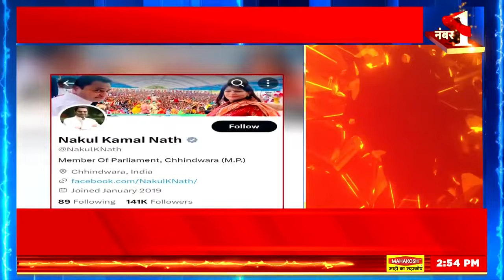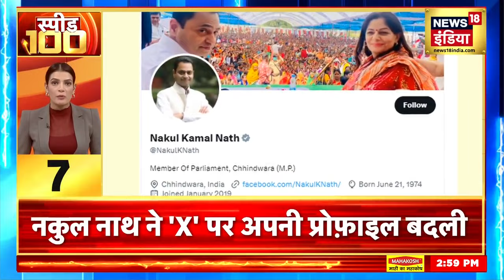Breaking News : कमलनाथ के बेटे Nakul Nath ने 'X' प्रोफाइल से कांग्रेस शब्द हटाया ! BJP Join | N18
Breaking News : कमलनाथ के कांग्रेस में शामिल होने की अटकलों के बीच अब सोशल मीडिया प्लेटफॉर्म एक्‍स पर भी कमलनाथ ट्रेंड कर रहा है, जिसमें कमलनाथ के भाजपा में शामिल होने का दावा किया जा रहा है। हालांकि, पिछले कई दिनों से जब कमल नाथ से उनके भाजपा में जाने पर सवाल पूछा गया तो उन्होंने इसका कोई स्पष्ट जवाब नहीं दिया था।

Breaking News: Amidst speculations about Kamal Nath joining Congress, Kamal Nath is now trending on social media platform X, in which it is being claimed that Kamal Nath has joined BJP. However, for the last several days, when Kamal Nath was asked a question about his joining BJP, he did not give any clear answer.